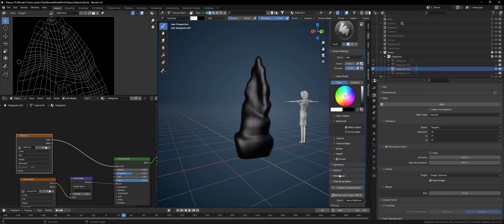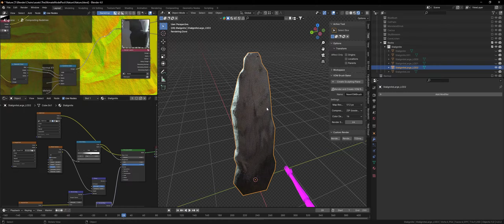Day 30 Staligmite Modeling! - TimeLapse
Welcome to this Daily Series!, where I model, and texture new assets for our game CHAINS!. This series is laid back with no editing or a timelapse, so I can focus on game creation rather than content creation.
This is Day 30 of Chains Daily Model! wish me luck!